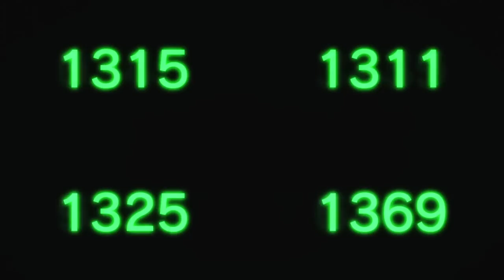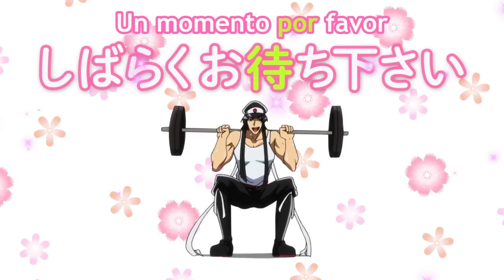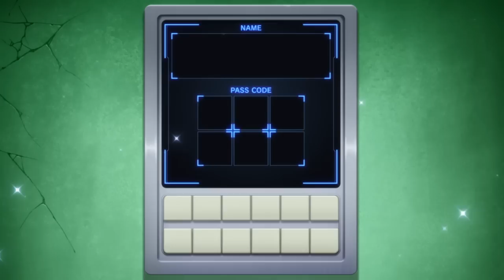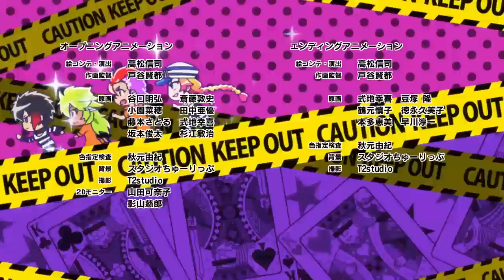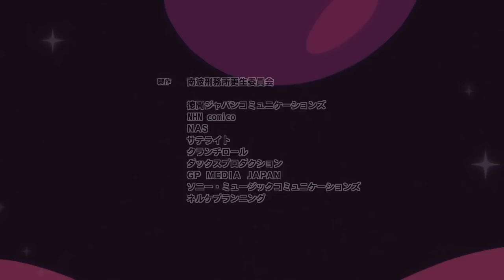NANBAKA l Ep. 2 - ¡Los reclusos son estúpidos y los guardias un poco! (Subs Español Latino)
Disfruta de la temporada completa totalmente Gratis en Crunchyroll. Para disfrutarla en HD y sin interrupciones prueba gratis el servicio Premium
NANBAKA Ep. 2 | ¡Los reclusos son estúpidos y los guardias un poco!

Conocerán un poco más a los especialistas en fuga y las razones por las que están presos.